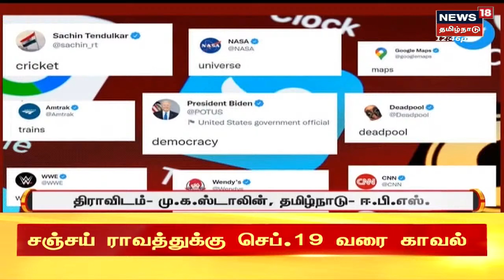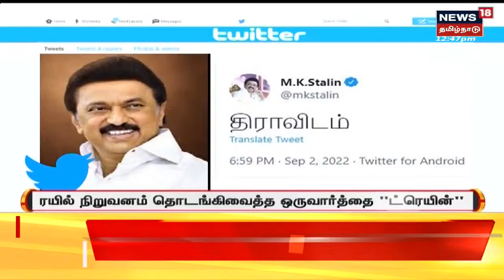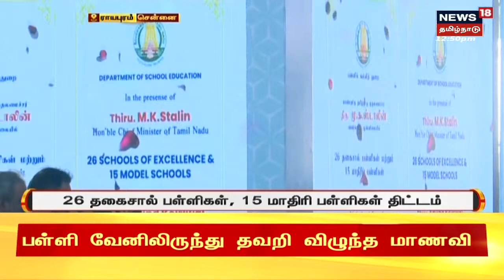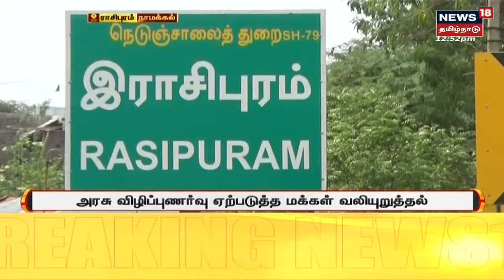Virudhunagar ஸ்ரீவில்லிபுத்தூர் யானையை அழைத்துச்செல்லும் முடிவை கைவிட்ட அசாம் குழு | Srivilliputhur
Virudhunagar ஸ்ரீவில்லிபுத்தூர் யானையை அழைத்துச்செல்லும் முடிவை கைவிட்ட அசாம் குழு | Srivilliputhur | செய்திகளை துல்லியமாகவும் துரிதமாகவும் வழங்கும் தமிழகத்தின் முதன்மை செய்தி தொலைக்காட்சி உங்கள் நியூஸ் 18 தமிழ்நாடு Srivilliputhur நியூஸ்18தமிழ்நாடு News18TamilNadu TamilNews n18oc_tamil-nadu